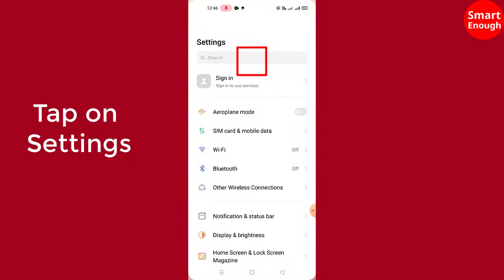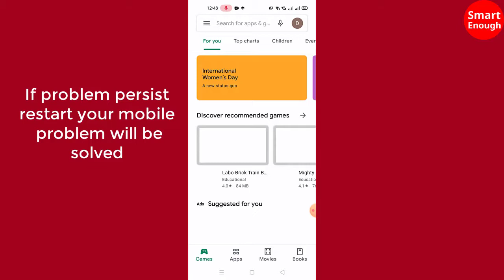How to fix Google Play Store won’t open on android phone / Smart Enough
How to fix  Google Play Store won’t open or not responding? How to fix Google Play Store won’t open not opening  on android phone. Here is the solution.

In this video i will show you how to fix Google Play Store app not working & not opening problem on android mobile phone. Google Play Store not responding is very common problem. You can easily fix it. Just follow the suggested method in this video.

Welcome to Smart Enough Channel
This channel provides tech tips, tech tricks and many other things which is very helpful for you.

Thanks